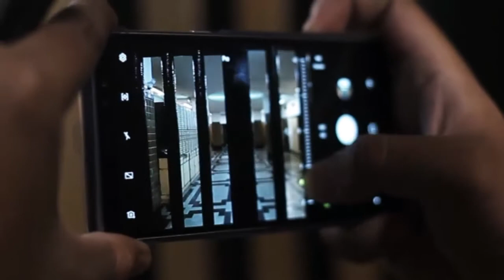Kecanggihan Ponsel Pintar Menggoda Fotografer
KECANGGIHAN teknologi kamera yang diusung produsen telepon seluler dalam setiap produknya membawa implikasi pada semakin mudahnya orang menekuni fotografi.

Bila sebelumnya seseorang harus memiliki kamera profesional untuk dapat mulai belajar fotografi, saat ini hal itu sudah tidak lagi jadi patokan. Media untuk memulai belajar forografi semakin bervariasi dan dinamis. Salah satunya dengan menggunakan kecanggihan yang ada dalam telepon pintar atau smartphone.

"Sekarang teknologi semakin canggih, kualitas kamera di smartphone juga semakin baik. Jadi semakin memungkinkan bila masyarakat mau menekuni dunia fotografi dengan menggunakan smartphone," ujar Product Marketing Manager Samsung Electronic Indonesia Irfan Rinaldi, dalam acara Smart Photography Workshop with Samsung Galaxy A8 / A8+, di Museum Bank Mandiri, Kota Tua, Jakarta, kemarin.